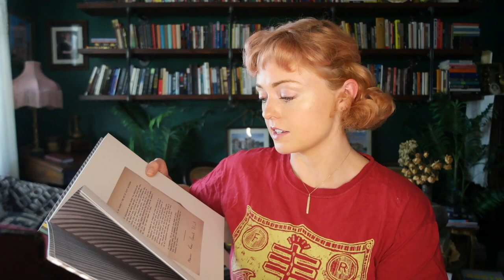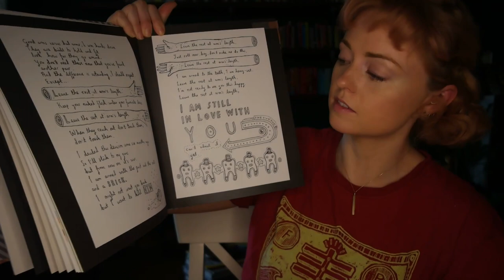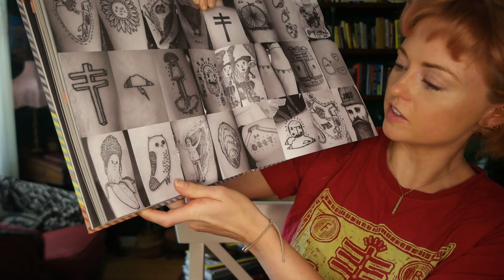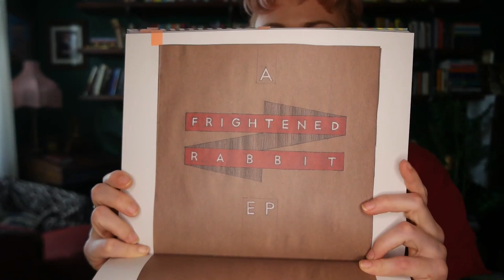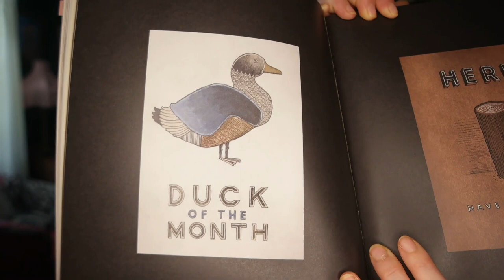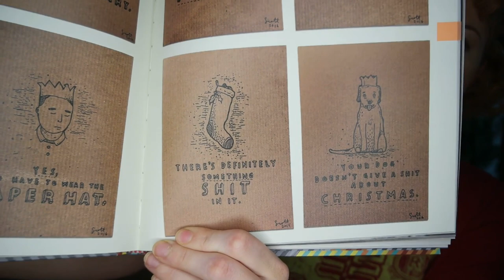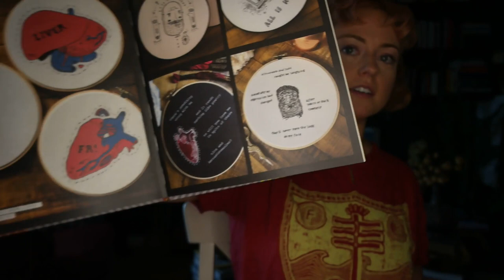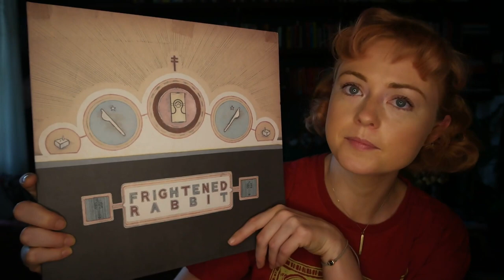FRIGHTENED RABBIT | "Living in Colour: The Art of Scott Hutchison"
This is a lovely collection of Scott Hutchison's artwork. You may know Scott as the lead singer and songwriter of the Scottish band Frightened Rabbit. I've always admired Scott's ability to combine music and visual art, and now that he's no longer with us, it's comforting to have a book of his art alongside the previously released book of his lyrics.

Support me!

Bookstagram: saoirsesshelf

Catstagram: springerandkatahdin